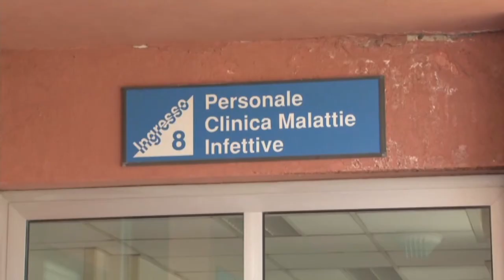Covid-19, giornata nera in provincia de L'Aquila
Sono 8 i nuovi casi di positività al Covid-19 registrati oggi in Abruzzo e fanno tutti riferimento alla provincia aquilana. La buona notizia è la mancanza di nuovi decessi